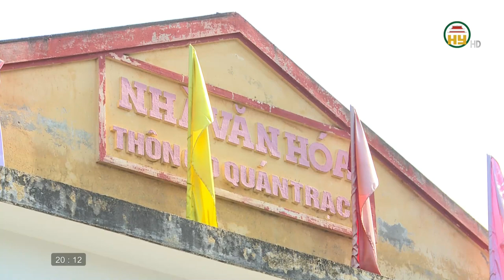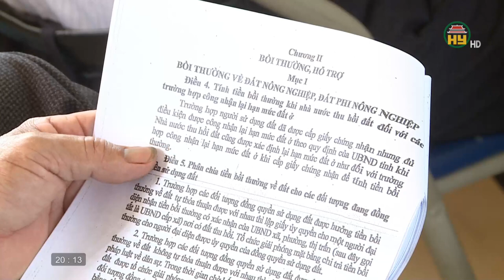Văn Giang đẩy mạnh tuyên truyền Dự án đường vành đai 4 - Vùng thủ đô Hà Nội